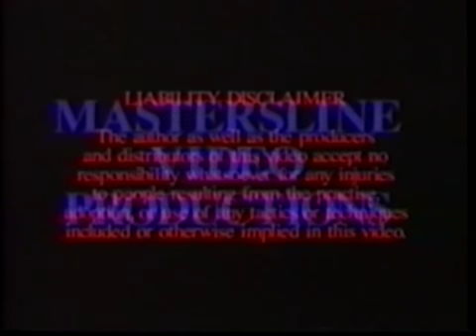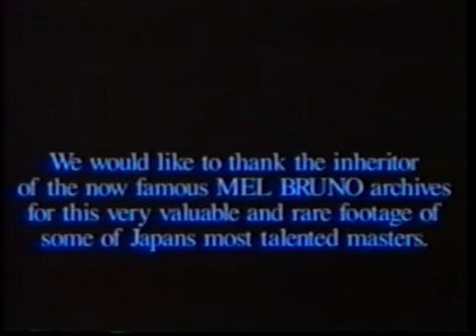Fighting Spirit of Old Japan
late 1940's documentary showing Muso Shinden ryu, Jodo, Kendo, and Police Jodo

The Kenjutsu part they show is actually Nippon Kendo Kata